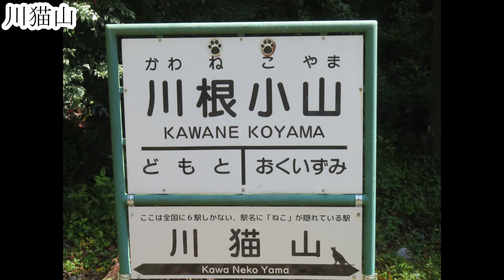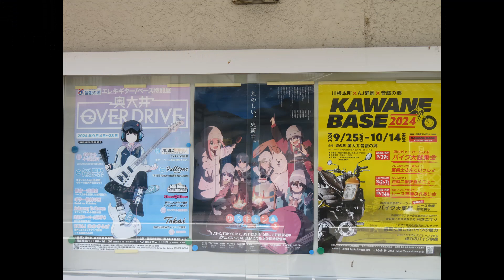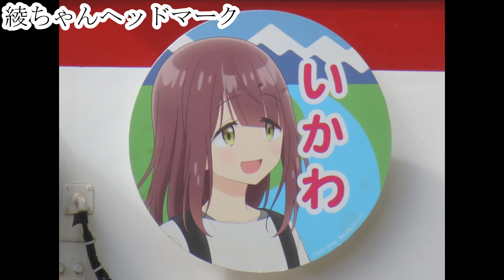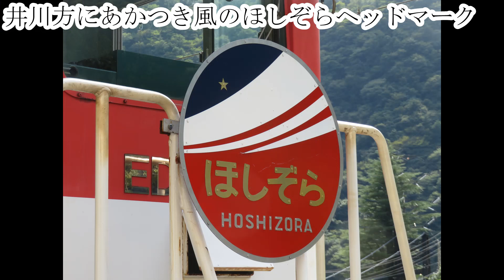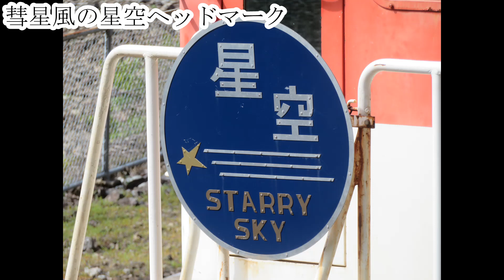井川線、トビーとゆるキャン△ヘッドマーク（小山・奥泉・長島ダム・ABT）2024・9・15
小山で撮ったとビーと奥泉と長島ダムで行き違い時に並んだゆるキャン△ヘッドマークです。
ゆるキャン△ヘッドマークは9/30まで付いてます。